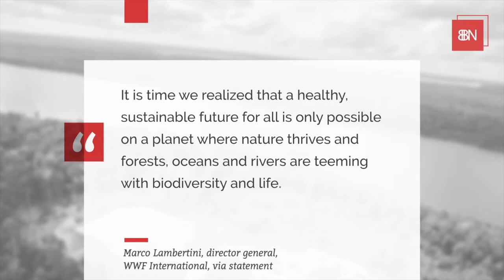Danger We Are Losing All Our Wildlife Quickly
Think Earth Channel
Video From: BBN Environment News

“I only feel angry when I see waste. When I see people throwing away things we could use.” [Mother Teresa]

“The Earth is what we all have in common.” [Wendell Berry]

“Time spent among trees is never time wasted.” [Anonymous]

“He that plants trees loves others besides himself.” [Thomas Fuller]

“One of the first conditions of happiness is that the link between man and nature shall not be broken.”
[Leo Tolstoy]

“The environment is where we all meet; where we all have a mutual interest; it is the one thing all of us share.” [Lady Bird Johnson]

“We have forgotten how to be good guests, how to walk lightly on the earth as its other creatures do.”
[Barbara Ward]

“What’s the use of a fine house if you haven’t got a tolerable planet to put it on.” [Henry David Thoreau]

We Care. We Love. We Act.